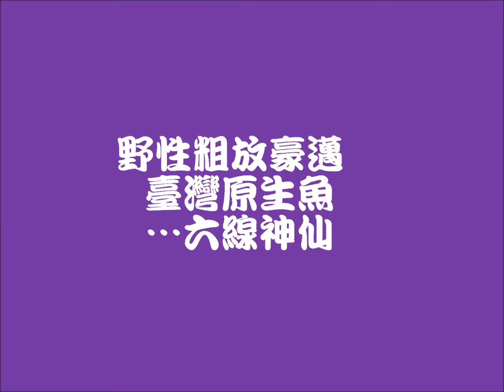88六線神仙2(六間仙 香港)Pomacanthus sexstriatus(Sixbar angelfish)20130502